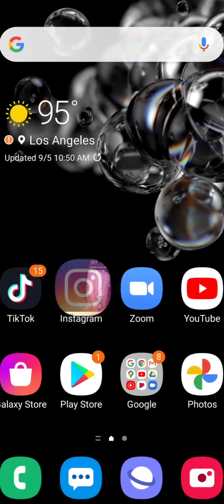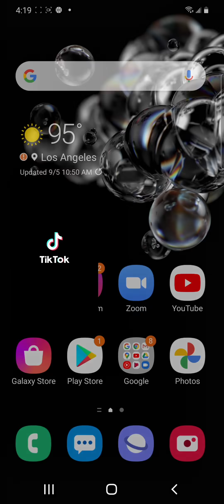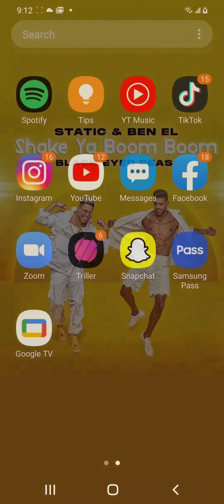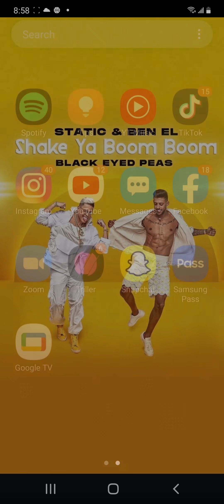Static and Ben El x Black Eyed Peas “Shake Ya Boom Boom” (Official Music Video)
Listen, download or stream Static and Ben El x Black Eyed Peas “Shake Ya Boom Boom”

Official Music Video for “Shake Ya Boom Boom” by Static and Ben El x Black Eyed Peas

Song Producer: William and Goldstein
Video Director: noMSG
Video Producer: Sara Lacombe
Video Production Company: Elsewhere Studios
Graphics/Animation: Grant Lau
Editor: Nick Saenz

 “Shake Ya Boom Boom” by Static and Ben El x Black Eyed Peas Official Lyrics

SHAKE YA BOOM BOOM

Don’t need words when you move like that
Shake ya boom boom boom boom like that
We communicate no conversation
Cuz your body talk no translation
No translation ya

Hola  Shalom
Aye baby, where’d you get that ass from
Girl you got the cake, let me have some (yum)
I love how you shake it with passion (shake it)
Damn baby, you a good looker
First sight I knew you a mishpacha
Family, Let’s start a familia
I dunno your language but your body feels familiar

We can break the language barrier
We can let the rhythm carry us
I ain’t up to nothing serious
Ooh girl where you from I’m curious

Baby Baby, I don’t speak Portuguese
I don’t speak francais or know Chinese
When you move your body, I’m weak in my knees
Shake it Shake it Shake it Shake it
Like a Earthquake

No translation ya
No translation ya

What’s up girl?
Que Paso? (Que Pasa)
I’d mount on my wall like a Picasso (lets cha cha)
Tu casa, my condo
Whenever you want just tell me cuando

Girlie fully love-a me pronto
That’s why she put on that dress that’s blanco
She wanna move, Let’s start bailando
Come on mami, let’s mambo

If you wanna dance we could do it no problem
If the beat is giving you trouble then we can solve it
We can take it slow baby one two step
We can break it down take it down like that

You ain’t gotta worry bout a thing
Girl I know exactly what you need
And Imma take care of everything
We can blow it all on you and me

No mami, no habla Portuguese
Mami, la carwah e Japanese
Like a Earthquake